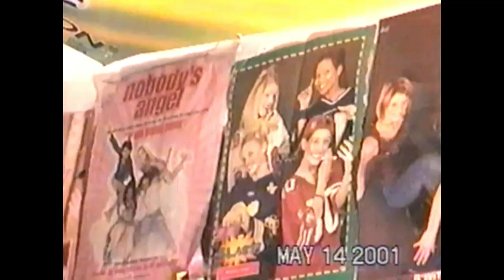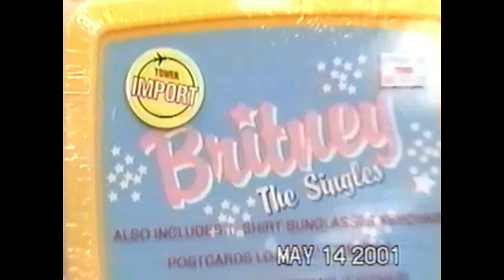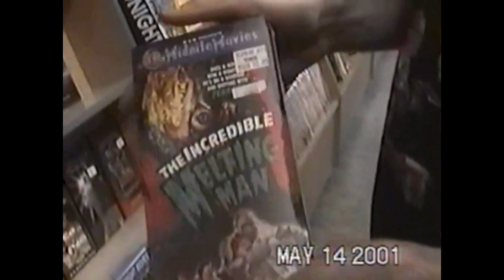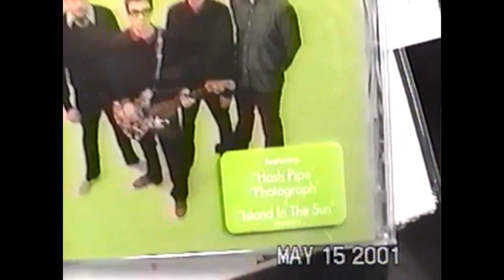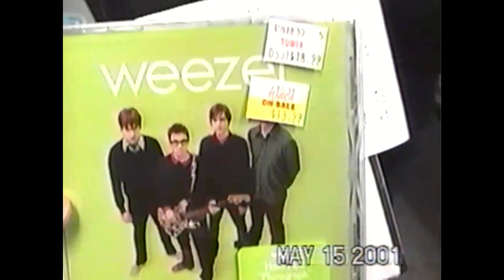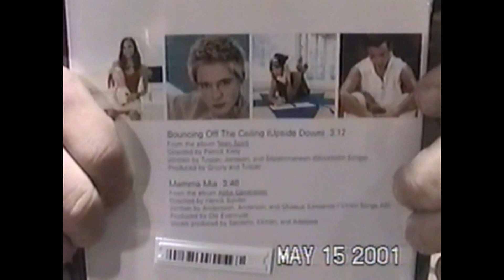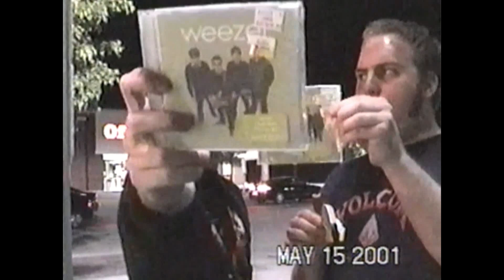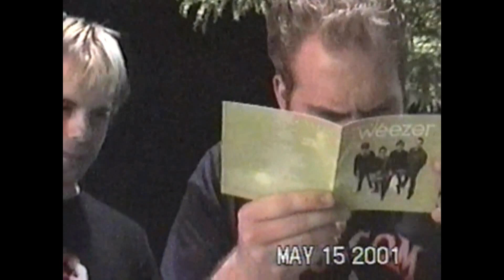Tower Records at Midnight for new Weezer CD - May 15, 2001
5/15/01: Back in the pre-streaming days getting a new album from your favorite artist was an event. Tower Records (RIP) would always open at midnight the night before release day so you could buy your CDs as early as possible. My friend and I would often hit Tower Records at midnight to pick up albums we were really excited for.

Weezer's 2001 comeback album, the 'Green Album' was such a big deal for me as 1996's Pinkerton is my favorite album of all time, and I figured the band would never release new music again. So my friend I headed up to Tower at midnight and kick around the store looking at CD's and magazines waiting for midnight to hit. We finally get our CD's and run into my other friend who also went up at midnight to get the Weezer album.

In today's world of instant gratification with streaming it was fun to rewatch this and remember a time when people would feverously line up at midnight just to get a CD 8 hours before the rest of the public.